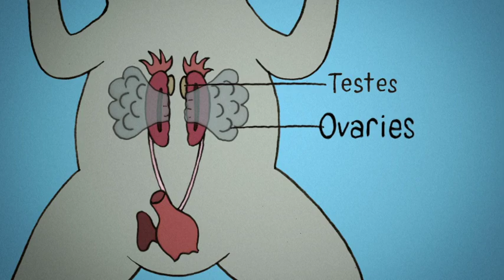Frogotten Genders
"Endocrine disruptor or flying trash compactor?"
Our intrepid reporter cooks up a plate of corn hash and heads to the swamp to ask Triball, "What does this steaming plate of food have to do with mutant frogs?" A lot, it seems, with evidence indicating the common weed killer atrazine -- used on corn fields -- creates freaky changes in male frogs. Exhibit A: eggs in testes. You read that right. Now see it.